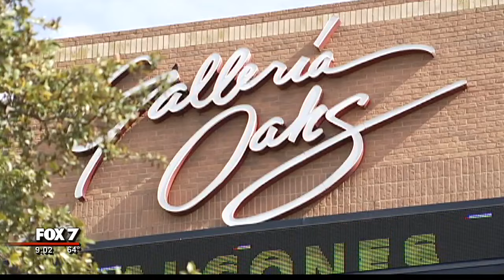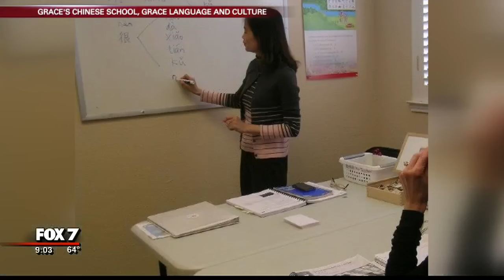Renewed hope in murder investigation of Grace Chen | 2/2017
There's renewed hope in the murder investigation of Austin teacher Grace Chen. It has been three years since her death but authorities say there are persons of interest in the case. FOX 7's Ashley Paredez has the story.